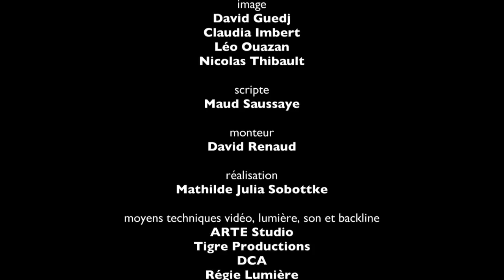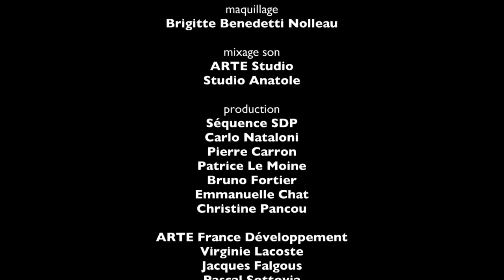Concert Mathieu Boogaerts - JP Nataf - Albin de la Simone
Concert Arte, produit par Séquence SDP et Arte Concert

Réalisation : Paul Ouazan
Prise de son - mixage : Jean-Yves Pouyat
Sonorisation : Thibaut Lescure
Image : Grégory Merlet
Montage : David Renaud